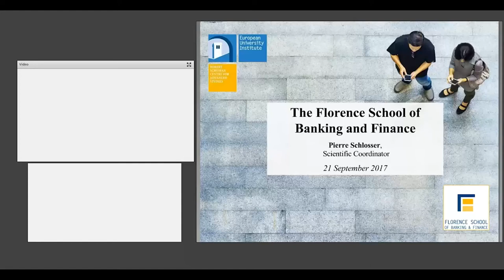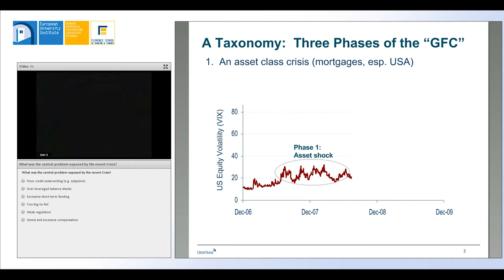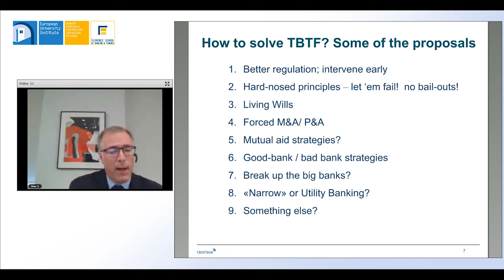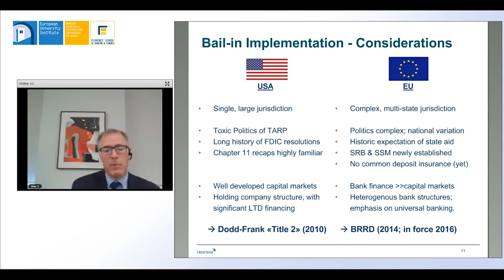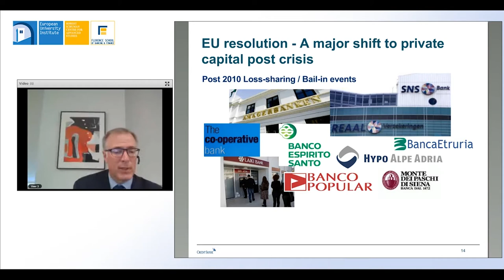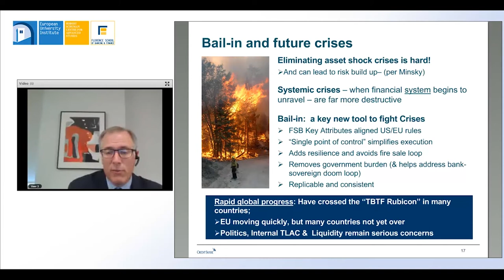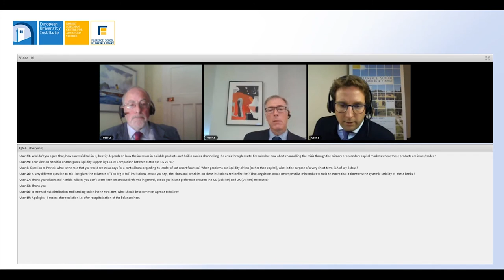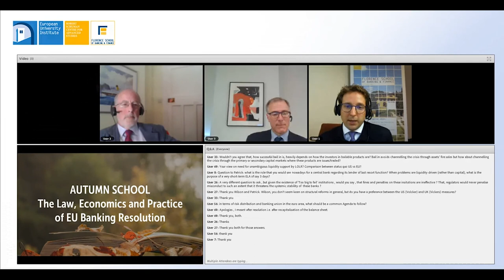Ending Too-Big-to-Fail: a Transatlantic Perspective - Seminar by Wilson Ervin and Patrick Honohan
Recording of the online seminar held on the 21st of  September 2017, organised by the Florence School of Banking and Finance.

Speaker: Wilson Ervin (Vice Chairman, Group Executive Office, Credit Suisse Group AG – New York)
Commentator: Patrick Honohan (Honorary Professor of Economics at Trinity College Dublin; Nonresident Senior Fellow at the Peterson Institute for International Economics)
Moderator: Pierre Schlosser (Florence School of Banking and Finance)

This seminar discusses the key challenges underlying the 'too big to fail problem' and the development of modern resolution techniques in the wake of the Great Financial Crisis. In particular, focusing on the development of 'bail-in' as a new and more general schematic to address this challenge, and compare it to alternative techniques.

The second half of the presentation analyses the different approaches taken in various countries, focusing on the USA and the EU. While there are many similarities, where have they diverged and why?

Lastly, the seminar assesses the current state of resolution policy and discuss the remaining challenges.